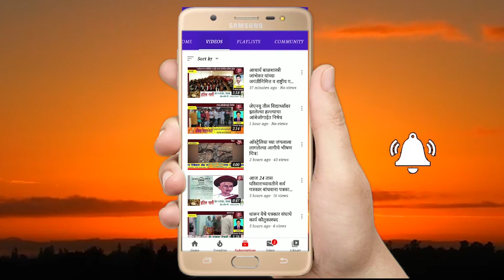जुन्नर घोडेगाव रोडवर बस्ती कॅनॉल जवळ अपघात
जुन्नर घोडेगाव रोडवर बस्ती कॅनॉल जवळ